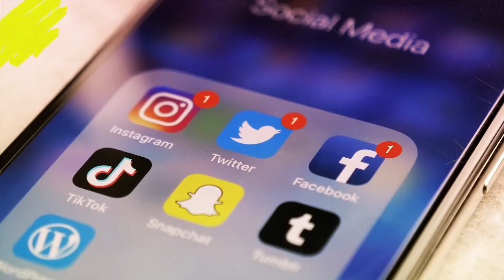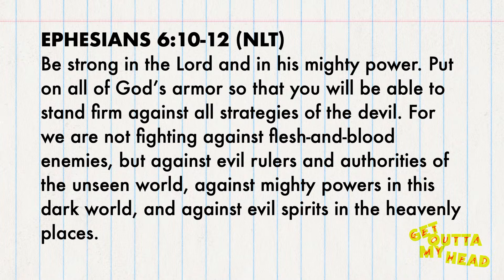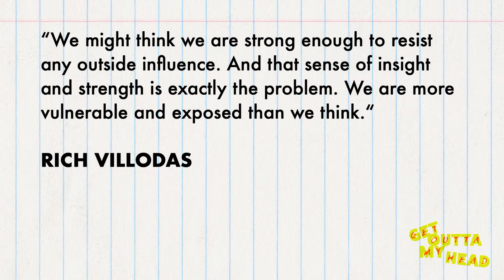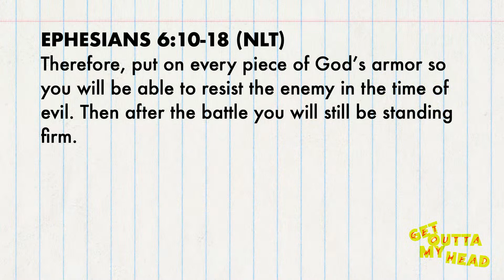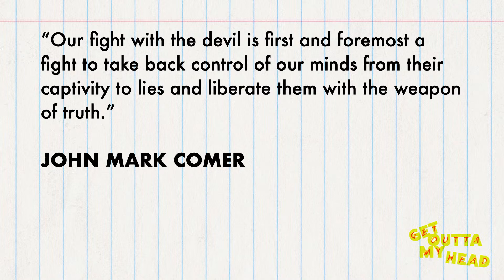Who or What is Causing This Pain?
When we are in a hard season and nothing seems to be going right, we can wonder what in the world is going on? What or who is causing this pain?

This Sunday we want to open the Text and ask a few questions:
If there is a real spiritual enemy… is this the reason I have so much pain and difficulty in life?
Are the lies, negative thoughts, mental battles I face in actuality planted by the devil?
And if the enemy is real… What does that mean for my life and how do I fight against it?

Eastown was created for you! It’s for people who want to explore faith without feeling judged in the process. It’s a place for the skeptic, those who have “tried church,” and those who aren’t even sure if there’s anything to believe in.

There are no expectations here. Just love, community and a whole lot of fun together.